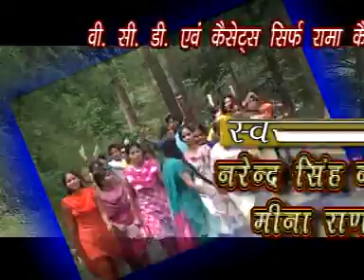मेरी बॉदूला हो # Meri Bandula Ho # Uttarakhand # Garhwali # गढ़वाली # Mukesh kathet # Meena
# Title :- Meri Bandula Ho # शीर्षक :- डूबिगे टिहरी                                                                                                                                                                                                                                                                                                       # Album :- Bavan Garh Ki Bandula # एल्बम :- बावन गढ़ की बाँदुला                                                                                                                                                                  # Language :- Uttarakhand # Garhwali # उत्तराखंड # गढ़वाली                                                                                                                                                             # Singer :- Mukesh Kathet,Meena Rana # गायक :- मुकेश कठैत, मीना राणा                                                                                                                                    # Lyrics :- Mukesh Kathet,Papnder Rawat,Jagdish Chamola & Traditional                                                                                                                                                                  # Music :- Sanjay Kamola                                                                                                                                          # Directed By :- Mukesh Kathet                                                                                                                                                                                                                                                                                                                                                                                                                                                                                                                                                                                                    # Recorded By :- Sagar                                                                                                                                         # Produced By :- Ramesh Ajmani